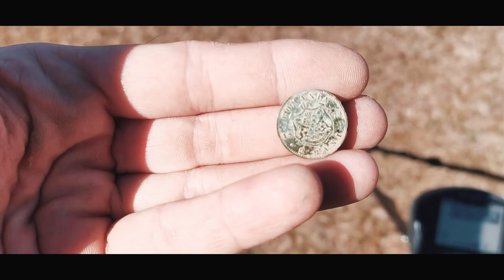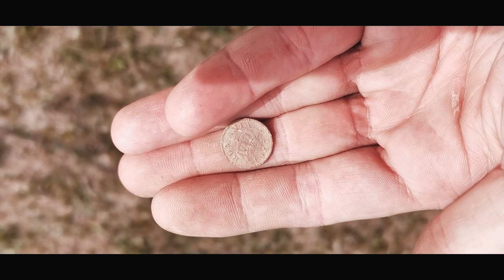Pe urmele lui Carol I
Venirea lui Carol I
Era în anul 1866. După ce Contele Filip de Flandra (al doilea fiu al regelui Belgiei) refuzase tronul Principatelor Unite, Ion C. Bratianu pleacă în Germania pentru a-l aduce în țară pe Principele Carol. Venirea în țară a tânărului principe era susţinută și de Napoleon al III-lea (vărul său dinspre mamă). Pentru că între Germania și Austria exista la acea dată o stare conflictuală, Carol a călătorit cu un pașaport fals. warzone ww2 @lostlegends.metaldetecting